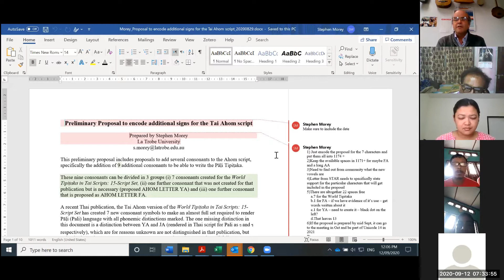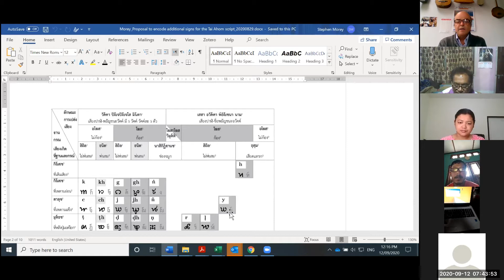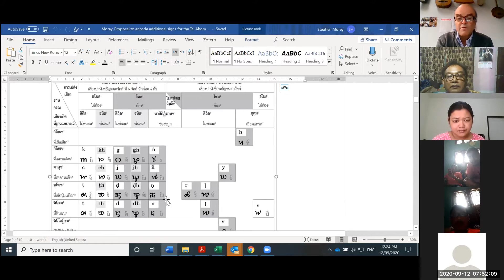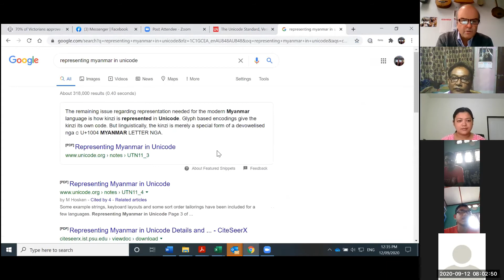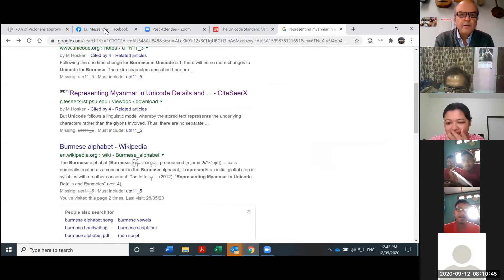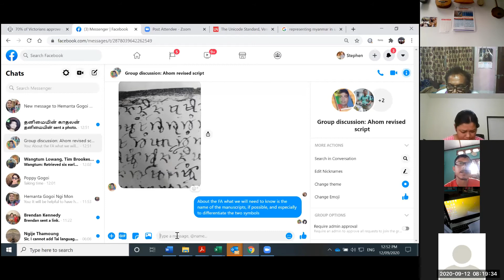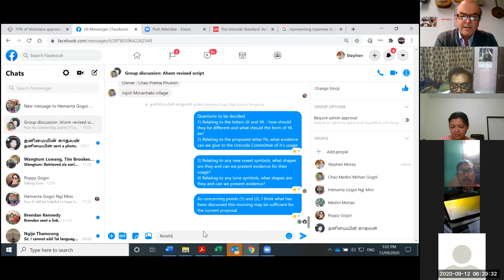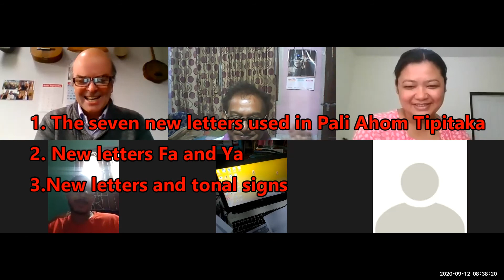Tai Ahom language Unicode Proposal 2020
Language is like a flowing river. It changes courses overcoming barriers, passes through different terrains and acquires grains of different soils. Languages too gather such elements during their lifetime and adapt to demands of the population changes and  exposures. A language may become obsolete it it fails to mold   itself to the demand of time.
Tai Ahom language is a branch of great Tai Kadai family and like many languages gas survived the merciless onslaught of time. Like many languages of modern time, it also requires to to adapt itself to changing scenario of technology and demands. Efforts are afoot to make this language fit to survive this very competitive modern age.